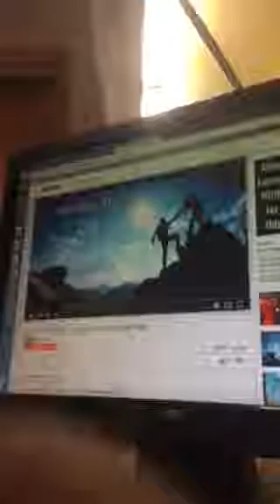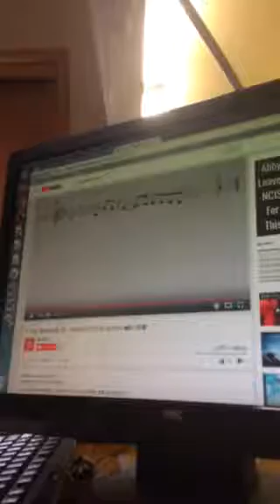You Raise Me Up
1921 J W York